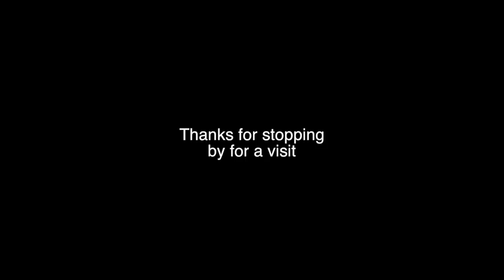VW TDI 1.9 lifters & Mortal Engines Ep. 69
New lifters for the TDI and waiting for the parts still. USPS delivery is quick, Fed Ex ? still somewhere on a lonely highway.

No links on this description, but blog mixed with oil :)